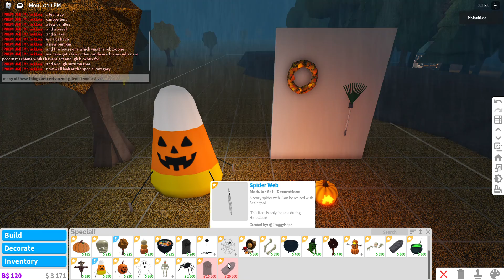The new bloxburg Halloween Update